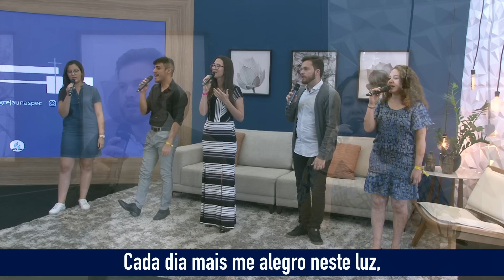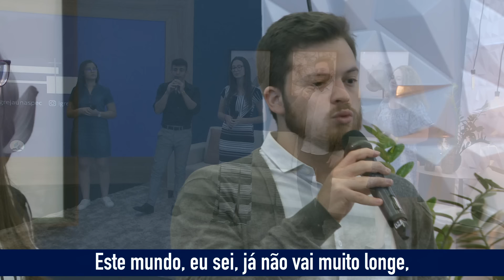🔵 Pr. Binho Oliveira | Série "Como ser Cristão?" | Não Desista! | Sexta | 16/10/2020